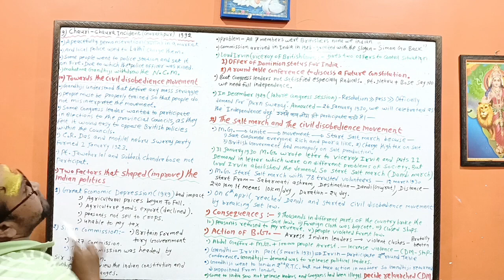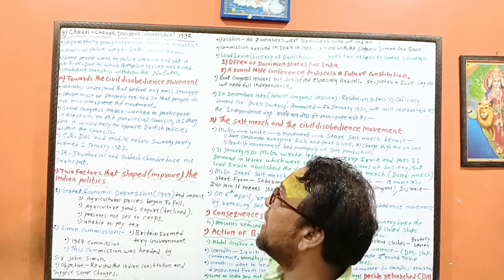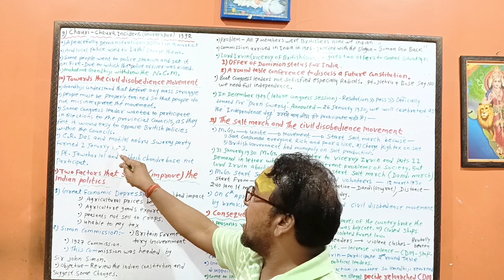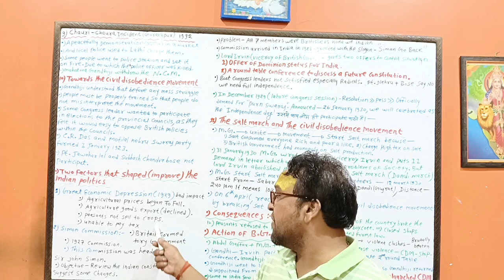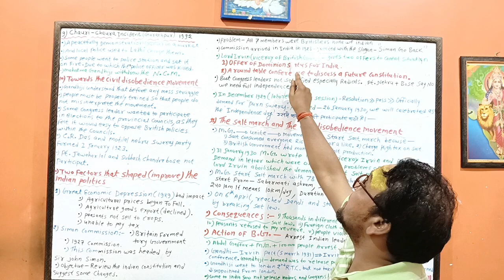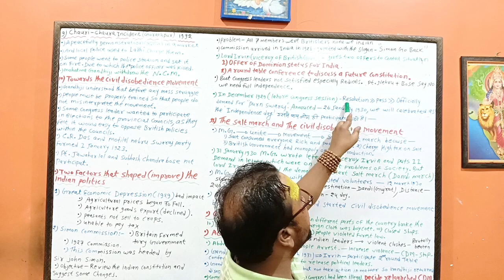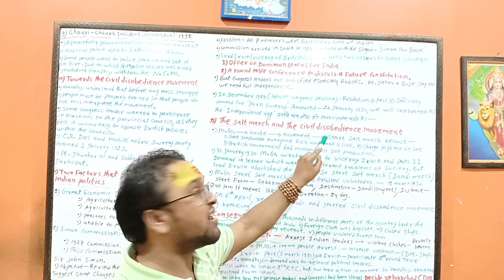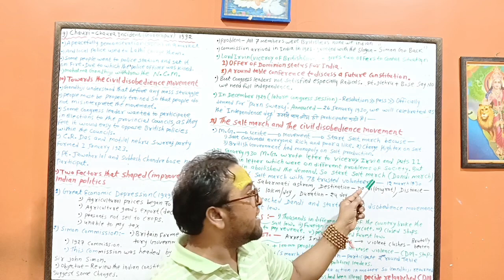class 10th history cbse & ncert "nationalism in India" ( part 5)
# class 10th History cbse ncert nationalism in India
# bright academy important notes 10th history cbse ncert